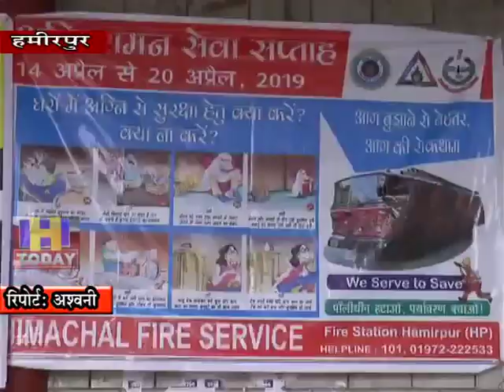22 OCT N 5 23 अक्तूबर से 28 अक्तूबर तक चौबीस घंटे कार्य करेगा दमकल विभाग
आदेशक गृह रक्षा दसवीं वाहिनी हमीरपुर सुशील कुमार कौंडल  ने जानकारी देते हुए बताया कि दीवाली त्यौहार के दौरान पटाखे व आतिशबाजी चलाने से आग की घटनाओं का खतरा कई गुण बढ़ जाता है। इसके मध्य नजजर रखते हुए आग की घटनाओं से बचने और जान-माल के नुक्सान को कम करने के लिए दमकल केन्द्र/ चौकियों में एक नियंत्रण कक्ष स्थापित किया गया है जो 23 अक्तूबर से 28 अक्ततूबर तक चौबीक घंटे कार्य करेगा।